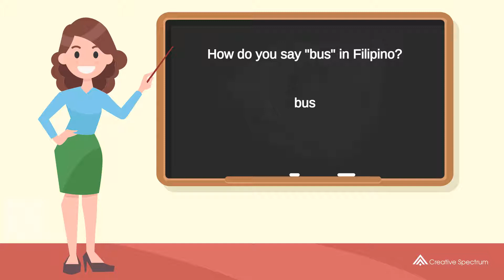How do you say "bus" in Filipino? | How to say "bus" in Filipino?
This Filipino vocabulary lesson for English speakers is provided to you by Creative Spectrum Education.